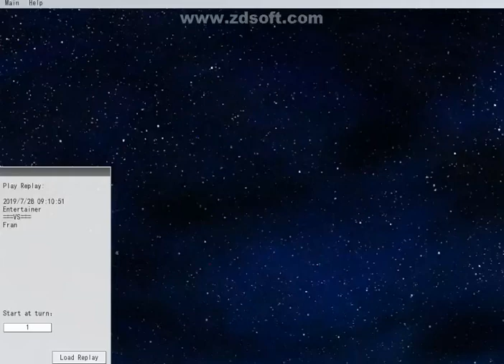Training Session 1 - Offesive and Defensive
The Art of The Good Duel